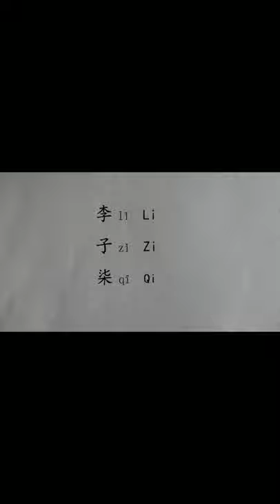How to Pronounce Li Ziqi’s Name